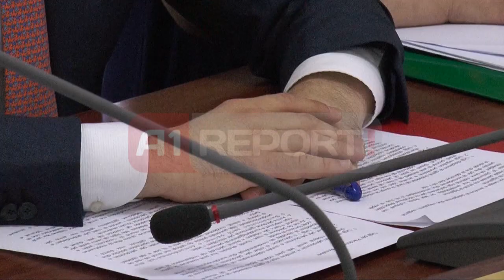A1 Report - Tahiri: Hetimet për vrasjen e Artan Santos, të vështira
TIRANE - Ministri i Punëve të Brendshme Saimir Tahiri është shprehur për herë të parë publikisht, për vrasjen e bankierit Artan Santo më 26 Qershor, në zonën e ish-bllokut në Tiranë. Sipas Tahiri, hetimet për ekzekutimin e Santos nga dy personat që u fiksuan nga kamerat e sigurisë me motor dhe me skafandra, janë të vështira. Nga komisioni i Ligjeve ku raportoi për projektiligjin për përdorimin e armëve dhe paketën e sigurisë publike, ministri Tahiri kërkoi që lufta e Policisë së Shtetit ndaj krimit të mos politizohet.

Vrasja e biznesmenit Artan Santo ka "zbritur" në Kuvend  duke u bërë  objekt debati në Komisionin e Ligjeve mes ministrit Tahiri dhe deputetëve demokrat. Ministri i Punëve të Brendshme Saimir Tahiri ka kërkuar që të mos politizohet, ndërsa shtoi se duhet nxitje për Prokurorinë për të zbardhur këtë çështje. Këto Tahiri i tha  në përgjigje të akuzave të deputetit demokrat Eduart Halimi se siguria publike është përtokë.

Duke ju referuar 13 vrasjeve të  biznemenve gjatë 6 muajve deputeti i djathtë Eduard Halimi ka kërkuar të dijë sa garanton Policia e Shtetit me këto projektligje që nuk do vriten biznesmenë të tjerë?

Eduard Halimi (Deputet i PD) - "Tani pyetjet kanë të bëjnë, sa nga këto qindra grabitje me armë të ndodhura në këto 6 muaj sa nga këto 50 vrasje apo më shumë së këto 50 vrasje të ndodhura këto 6 muaj, sa nga këta 13 biznesmen që janë vrarë këto 6 muaj dhe nuk janë zbuluar që ju qeshni i dashur ministër. Sa nga këta 13 biznesmen që janë vrarë me armë zjarri, me leje. Dhe sa garanton qeveria dhe Policia e Shtetit me këto projektligje se qytetarëet që nuk do të vriten biznesmen"

Saimir Tahiri (Minister i Puneve te Brendshme) -- "Nuk merret me armët e paligjshme të shpërndara në popullsi që ja kemi faturë atij që ke t'i mbi kokë, që në 97-tën i hapi dyert dhe e ka katandisur Shqipërinë me çdo shtëpi me një armë më e pakta. Po pse ju beni gjyqëtar, që kriminel me gjyqtarë të korroptuar bëhën palë me krimin dhe nxjerrin kriminelet jashtë dhe policia duhet të luftojë me pështymat e kriminalitetit të cilët i reciklojnë gjyqtarët që deri dje i kishit sekretare sot i coni ne gjykatë si gjyqtarë dhe që nuk bëjnë drejtësi por bëjnë vetëm pazare me krimin, por të jeni të bindur që me këto ligje dhe me të tjerat ne krimin do e luftojmë sado larg, por ne do bëjmë të pamundurën që betejën me kriminalitetin ta fitojmë sëbashku me qytetarët, kjo pavarsisht faktit që ju vendosni të nxisni krimin apo të bëheni palë me krimin duke i dalë përball Policisë së Shtetit"

Biznesmeni Artan Santo, bankier dhe botues i njohur, u qëllua me armë ndërsa shkonte në zyrën e tij në bankën Credins tek Blloku, të cilën e drejtonte prej vitesh. Dy persona me motor pa targa Suzuki V-Strom, me skafandra dhe doreza në duar, i bënë pritë Santos para zyrës duke e qëlluar për vdekje me revolver me mulli. Policia nisi menjëherë kërkimet për kapjen e tyre, ndërsa deri më tani, autorët nuk janë identifikuar.

Dyshimet e policisë për ekzekutimin e bankierit, janë se vrasja ka qenë me pagesë. Pas hekurave, qëndrojnë dy kushërinjtë Gjozi nga Fushë-Kuqja të cilët u arrestuan pranë Bubqit ditën që u vra Santo. Ata rezultojnë persona me precedent të mëparshëm penalë, ndërsa pas ekspetimit, dy të arrestuarve i është gjetur barut në duar. Saimir dhe Klodian Gjozi janë pronarë të një motori të ngjashëm me atë që u përdor në atentatin e Santos, i cili sipas policisë së Shtetit rezulton i vjedhur në Selanik në Janar të këtij viti.